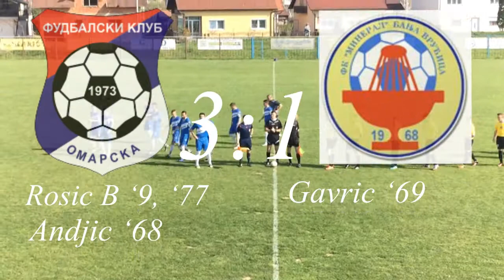FK Omarska - Mineral (Banja Vrućica) 3:1 2.4.2017.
Omarska je mnogo teže od očekivanog savladala poslednjeplasirani Mineral sa 3-1. Mora se priznati da se Mineral pokazao u mnogo boljem svjetlu nego što pokazuje pozicija na tabeli. Nije djelovalo da će bti tako jer je Omarska povela 1-0  već u devetom minutu. Nakon jednog kornera Rosić Branko se najbolje snašao u šesnaestercu i nogom je poslao loptu u mrežu gostiju. Čitavo prvo poluvrijeme Omarska je imala inicijativu, ali nije uspjevala povećati vođstvo. Najbolju priliku je imao Rosić Branko nakon jednog prodora Hrvaćanina, ali je sa peterca šutirao jako i neprecizno. Hrvaćanin je takođe u dva navrata bio u izglednim prlikama, ali je uvijek nedostajalo malo koncentracije ili brzine da akciju završi pogotkom.

17-OmarskaMineral31-2U drugom poluvremenu, gosti su se potpuno otvorili i preuzeli inicijativu. U 57. minutu imali su sjajnu priliku, ali je napadač Minerala traljavo šutirao. U 68. minutu Anđić je izveo odličnu solo akciju po lijevoj strani, ušao u šesnaesterac i kada se očekivala povratna lopta, lukavo je savladao Marjanovića i povisio na 2-0. Međutim, samo minut kasnije Gavrić je izbjegao ofsajd zamku Omarske, stigao prije do lopte i lobovao istrčalog Jokića, smanjio na 2-1 i ponovo vratio neizvjesnost u utakmicu. Trener Vuleta je tada uveo Krecelja, koji je u poslednjih dvadesetak minuta uvezao igru Omarske. U 77. minutu lijepo se oslobodio svog pratioca, nesebično proigrao Rosića koji je rutinski pogodio za konačnih 3-1, te je svojim drugim golom postavio konačan rezultat.

U ekipu su se vratili Romanić Dejan i Nišević Nemanja, ali je bilo vidljivo da je pauza ostavila traga, posebno u preciznosti pasova.

U sledećem kolu Omarska gostuje kod Slobode u Novom Gradu,  a Mineral dočekuje Mladost.